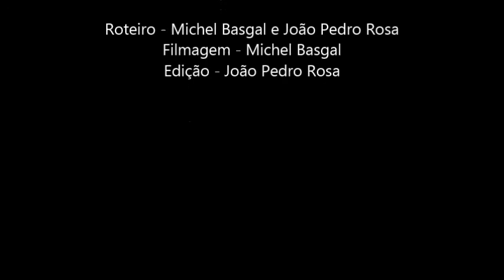O DESABAFO DE MARIANO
Curta Metragem